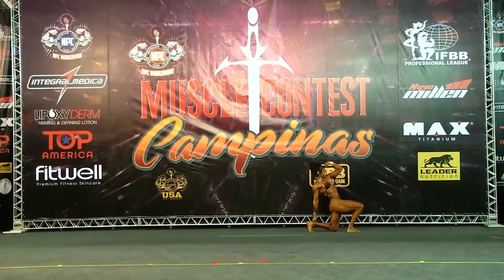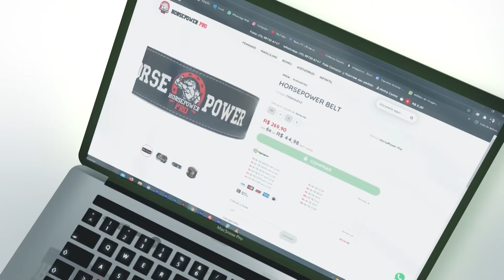CAMPEÕES OVERALL MUSCLECONTEST CAMPINAS 2021